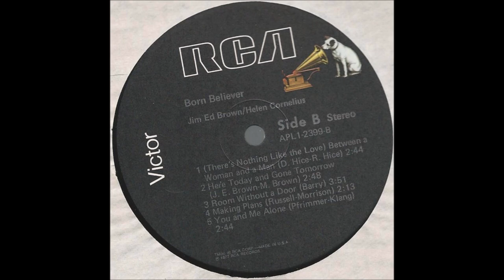Jim Ed Brown and Helen Cornelius - Room Without A Door [c.1977].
[Written by Jeff Barry]
1st. Recorded 1976 by Lisa Hartnal

Issued  on   LP " Born Believer " [1977].

Jim Ed Brown [vcl duet/vcl refrain],
Helen Cornelius [vcl duet/vcl solo]
  Others Unknown.